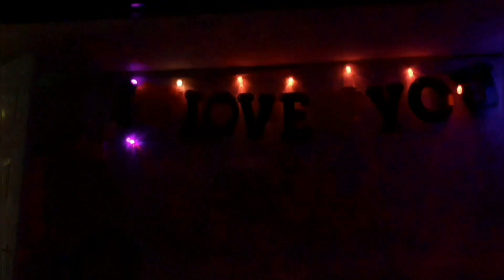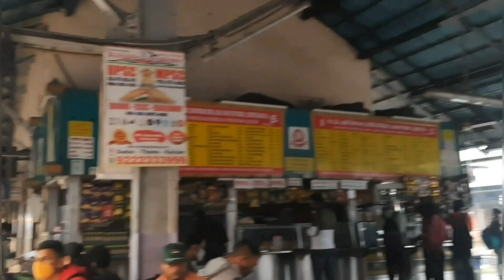Lonavala Trip Part 1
Hey you All ! After so long time new vlog is uploaded on channel and the vlog is all about Lonavala trip

9th Anniversary Trip to Lonavala.
Lonavala is a town and a hill station in Pune, Maharashtra, India

So i hope you all will support me as you all have done till now..

This trip was surprised gift from my husband Suraj..

It is about 64 km west of modern-day Pune city and 96 km from the city of Mumbai.
It is known for its production of the hard candy chikki and is also a major stop on the railway line connecting Mumbai and Pune.

If you Like Today's Vlog Then Please hit that "Likes" button,

Check out our Monsoon trip to Lonavla and enjoy the beauty of nature.

If you are visiting Lonavla, do not miss to visit Bhushi Dam, Lion Point, Sunil Wax Museum, Khandala Ghat

▼ FOR QUIRES ▼